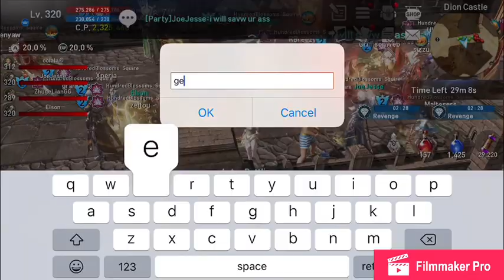Castle Siege 100B vs. Atlantis and Revenge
about 30 Hundredblossoms members vs 70-80 Atlantis/Revenge